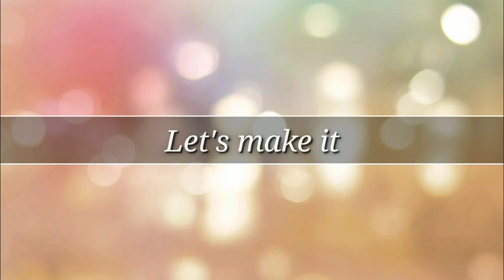Murungai keerai peanut poriyal | முருங்கைக்கீரை வேர்க்கடலை பொரியல்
Drumstick leaves poriyal with groundnut | Drumstick leaves Poriyal | Murungai keerai peanut poriyal | முருங்கை கீரை பொரியல் | Murungai keerai poriyal |  முருங்கை கீரை பொரியல் | murungai keerai poriyal with peanuts

In this video, we have making tasty Murungai keerai peanut poriyal recipe at home .

INGREDIENTS FOR MURUNGAI KEERAI PEANUT PORIYAL

Murungai Keerai
Roasted peanut - 50 gm
Oil - 2 tpsn
Salt required